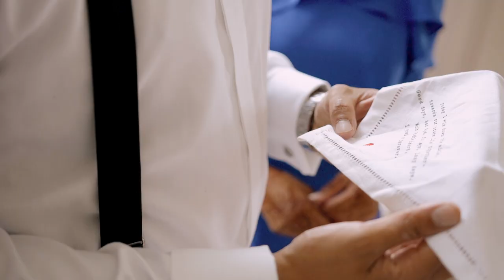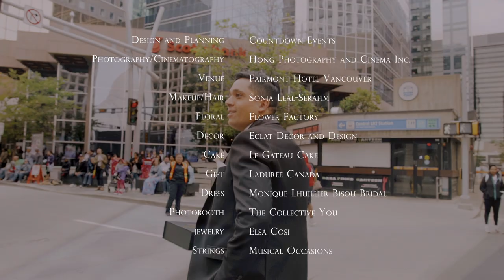Sarah & Jameh Feature FIlm